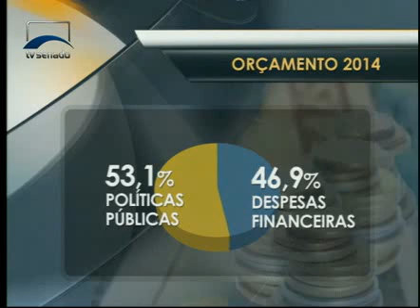Jornalismo - Ministro da Fazenda avalia projeções da proposta orçamentária para 2014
Em entrevista coletiva, o ministro da Fazenda, Guido Mantega, avaliou as projeções da proposta orçamentária para 2014. O projeto foi entregue nesta quinta-feira ao presidente do Congresso, Renan Calheiros